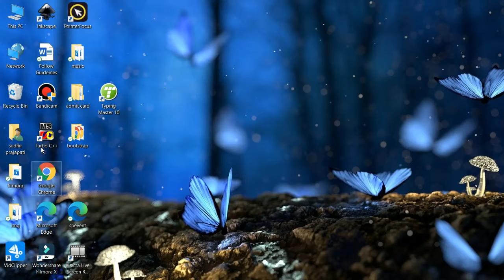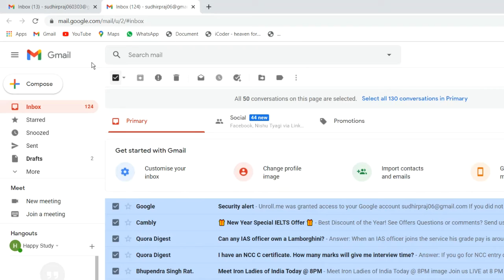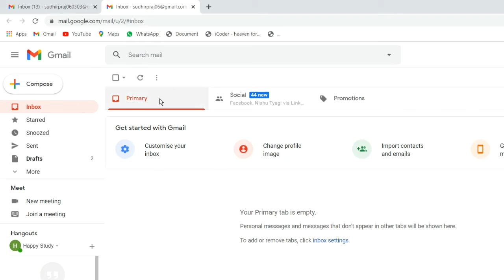How to delete all gmail inbox at once in laptop or android phone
In this video I will show how to delete all gmail inbox at once in android phone or laptop